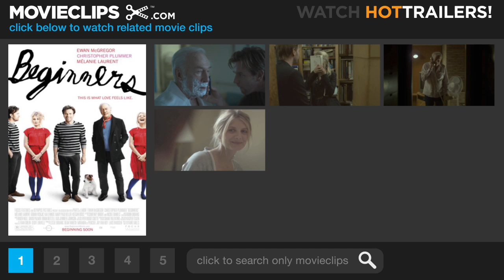Beginners #3 Movie CLIP - Awfully Alone (2010) HD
CLIP DESCRIPTION:
Hal (Christopher Plummer) gets defensive when Oliver (Ewan McGregor) tries to give him relationship advice.

FILM DESCRIPTION:
Beginners imaginatively explores the hilarity, confusion, and surprises of love through the evolving consciousness of Oliver (Ewan McGregor). Oliver meets the irreverent and unpredictable Anna (Melanie Laurent) only months after his father Hal (Christopher Plummer) has passed away. This new love floods Oliver with memories of his father who - following 44 years of marriage - came out of the closet at age 75 to live a full, energized, and wonderfully tumultuous gay life. The upheavals of Hal's new honesty, by turns funny and moving, brought father and son closer than they'd ever been able to be. Now Oliver endeavors to love Anna with all the bravery, humor, and hope that his father taught him. -

CREDITS:
TM & © Universal (2010)
Cast: Ewan McGregor, Christopher Plummer
Director: Mike Mills
Producers: Miranda de Pencier, Fran Giblin, Lars Knudsen, Geoff Linville, Joan Scheckel, Leslie Urdang, Jay Van Hoy, Dean Vanech
Screenwriter: Mike Mills